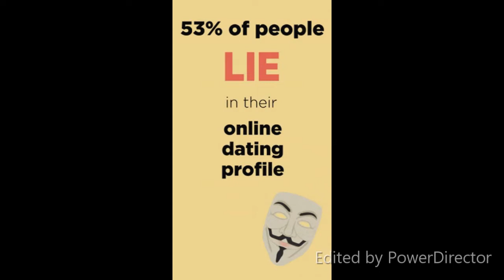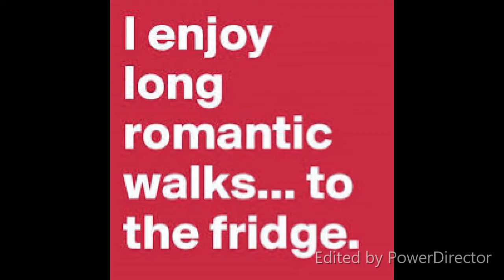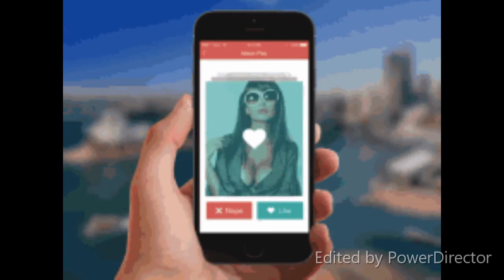Funny online dating song - written & produced by Matt Burd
Spreading the love on Valentines day 2020 - giving away copies of the hilarious , chart topping book "Baby Pigeon" .excuse the singing !!